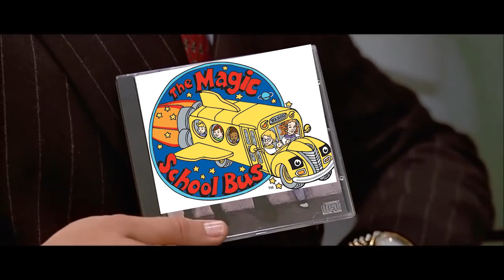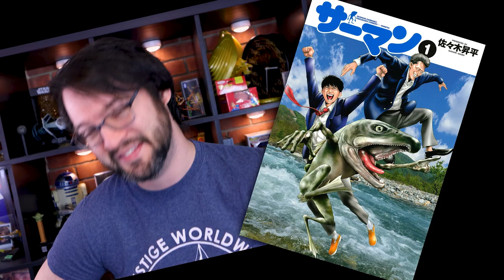I Can't Believe This Episode Aired! | Magic School Bus: Goes Upstream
Basically any-fin but Yu-Gi-Oh content at this point.